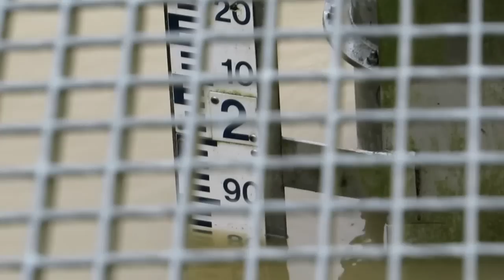Crue de l'Adour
Souvenir de crue - L'Adour à Hères Jû Belloc - Que d'eau! Que d'eau!